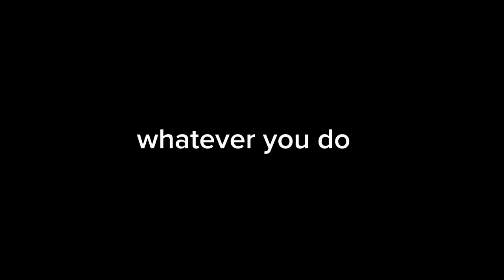Nagpunta kame sa Long Beach sa noveleta ( Biglaan lang )